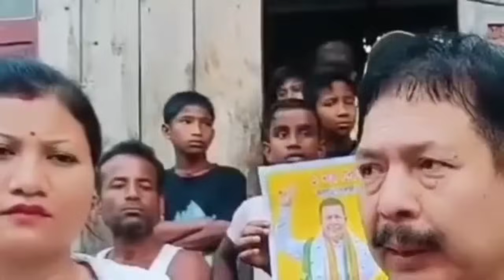Dipen Boro aa 1 Number BTR ni Contractor_ NDFB kwo Jelnipray Marwi Udang Kalamnw_